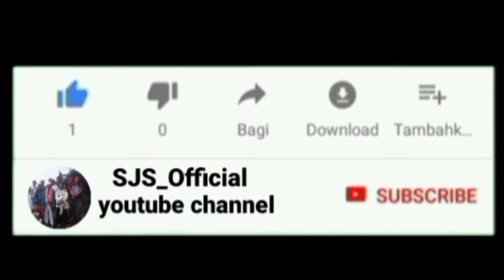SAMEMEH ALLAH NYIPTAKEUN MANUSA NYIPTAKEUN HEULA AKAL JG NAFSU